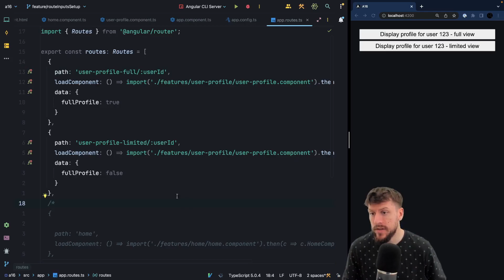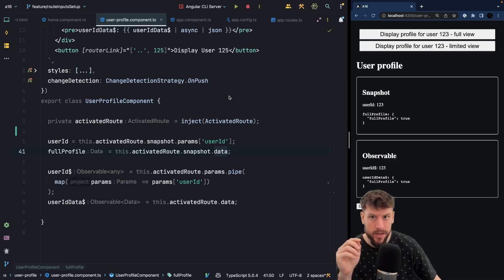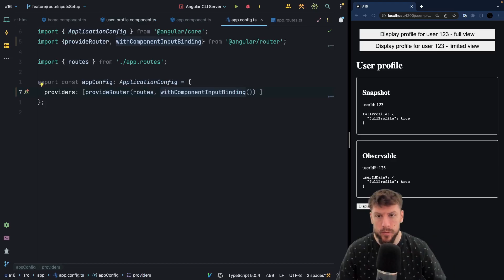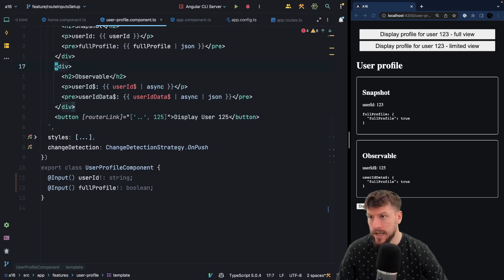Angular - Routed Component Input bindings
In this video we explore Angular's latest feature: Routed Component Inputs! Discover how this new API simplifies accessing route params and data, revolutionizing your Angular applications.

Let's dive in and unleash the power of Routed Component Inputs in Angular!